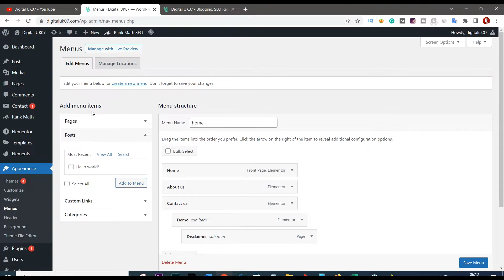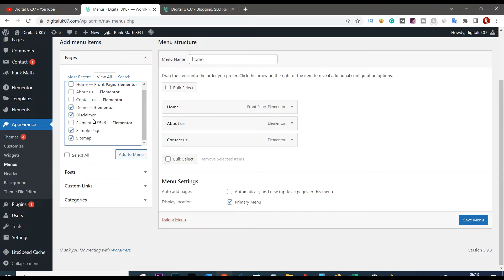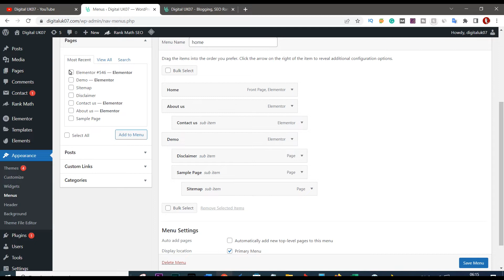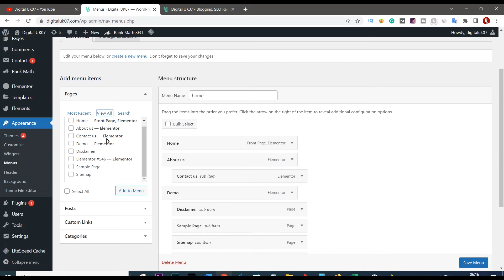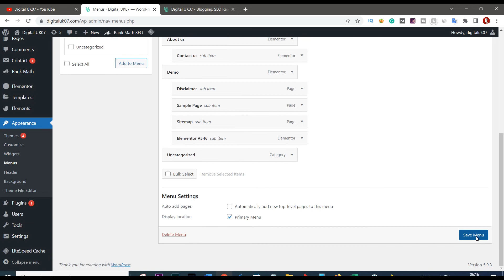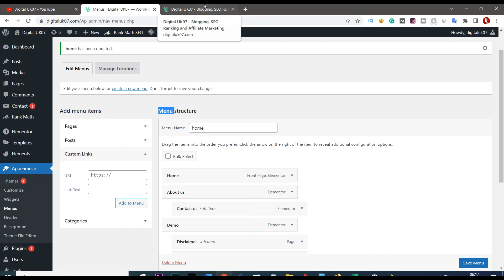How to Add Drop Down Menu in WordPress in Hindi | Step by Step 2022 | FOR Beginners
How to make / Add / Create Drop Down Menu in WordPress: Step by Step | Website me drop-down ya sub menus Kaise add kre?
Step 1: Create Menu Items. To get started, navigate to Appearance  Menus in your WordPress dashboard. ...
Step 2: Set Your Menu Structure. At this stage, your menu is not yet organized. ...
Step 3: Add CSS to Your Menu. ...
Step 4: Preview Your Menu. ...
Step 5: Publish Your Menu